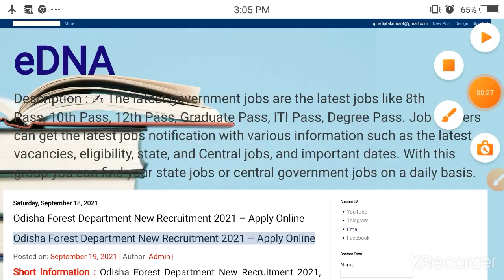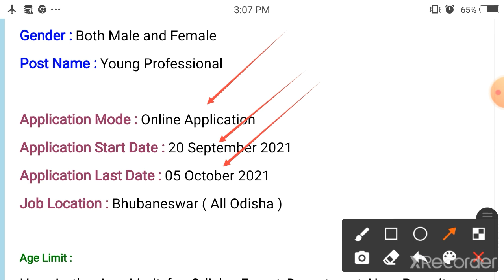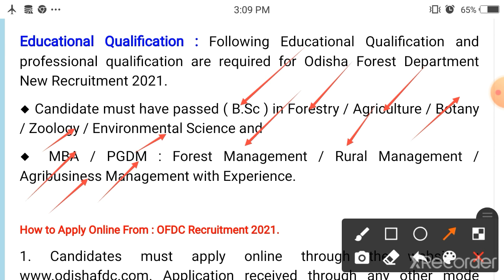Odisha Forest Department Recruitment 2021 | ofdc recruitment | Odisha New Job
edna
pradipta edna
edna with pradipta
edna by pradipta

                    Hii Friends, WelCome on eDNA ( praDipta KB ) .Hence You Will get  All Type Of Government JOB Alert & Private JoB Alert as well. Also we will update You About Exam Dates, Admit Card, Results, Government Schemes and Updated News from INDIAN GOVERNMENT. Our Channel contains Recruitment of SSC, BANK, RAILWAY, UPSC, FOOD SUPPLY, WATER SUPPLY, POLICE, HIGH COURT, DISTRICT COURT, INDIAN(ARMY,NAVY,AIRFORCE) and other jobs.
                   We will promise you that You will get All Latest Government Job all Over India and Private Job update.

About This Video Content:

Odisha Forest Department New Recruitment 2021, Odisha Forest Development Corporation Ltd ( OFDC ) a Govt of Odisha Undertaking is looking  Young Professional on contract basis in it’s Corporate office, Bhubaneswar.

Eligible candidates may apply online on the link provided in the career section of the from 20 September 2021 at 10 : 00 A.M to be online apply last date receiving application 05 October 2021.